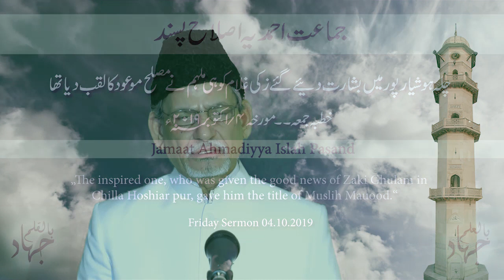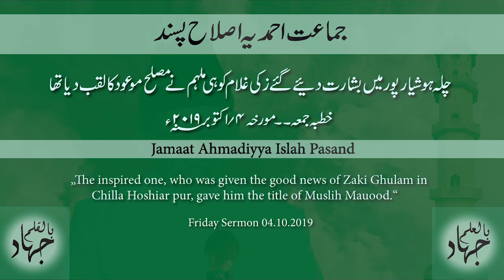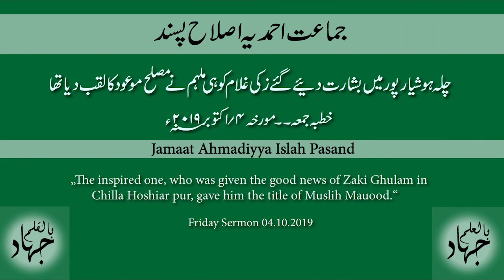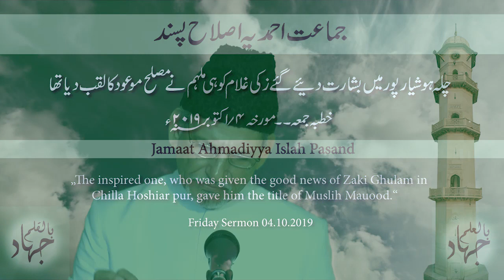Friday Sermon 04.10.2019 - Hadhrat Abdul Ghaffar Janbah – Urdu